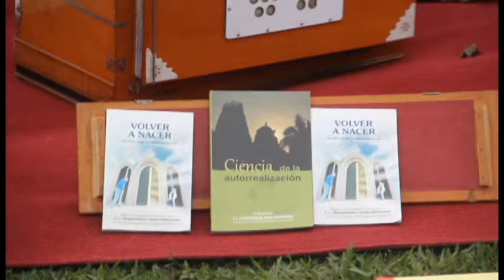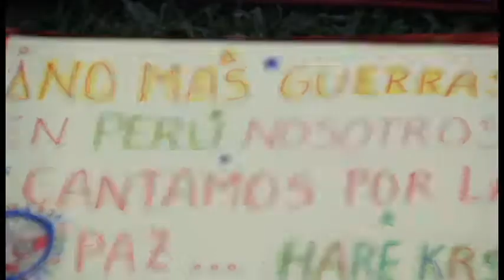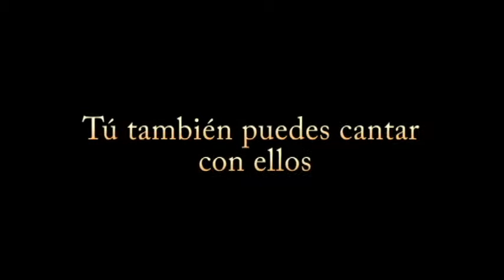Bhajans al aire libre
"Bhajans al aire libre" es un evento espectacular que se llevará a cabo una vez  al mes. En esta actividad  un grupo de devotos de la Conciencia de Krishna ,cantar los Santos Nombres de Dios: "HARE KRISHNA, HARE KRISHNA, KRISHNA KRISHNA, HARE HARE, HARE RAMA, HARE RAMA, RAMA RAMA, HARE HARE".

Anímense a acompañarlos. ¡Haribooooooool!